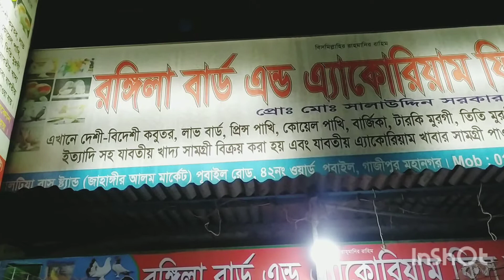কবুতরের দোকান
IMRAN BD FRIENDS LOVER
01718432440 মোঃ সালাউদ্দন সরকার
৪২নং ওয়ার্ড তালটিয়া মোর,গাজীপুর সিটিকরপোরেশন